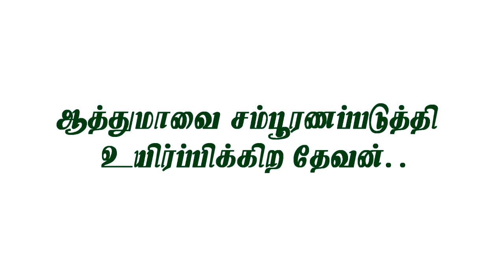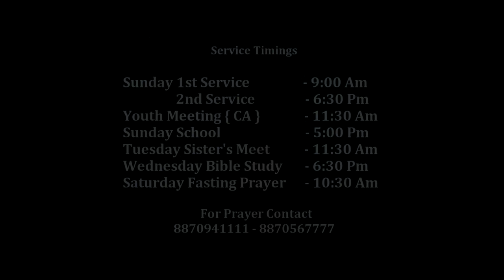29 May 2021 |Morning Devotion |Dr.Dunstan P.Ambrose |ஆத்துமாவை சம்பூரணப்படுத்தி உயிர்ப்பிக்கிற தேவன்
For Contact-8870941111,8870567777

Sunday Service Timings:
1st Service -8.00am
2nd Service -6.30pm To 8.00pm
Youth Meet (CA)-11.00am
Sunday School-5.00pm

Tuesday
Sister's Meet-11..30am

Wednesday
Bible Study- 6.30pm To 8.00pm

Saturday
Fasting Prayer-10.30am